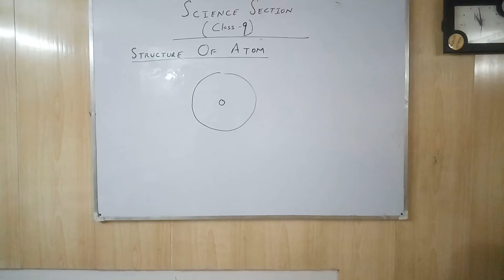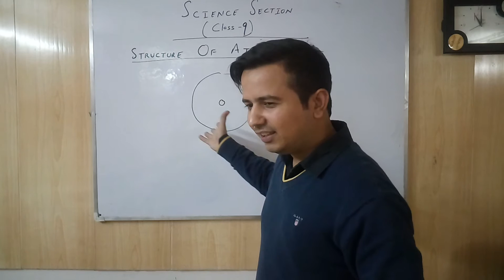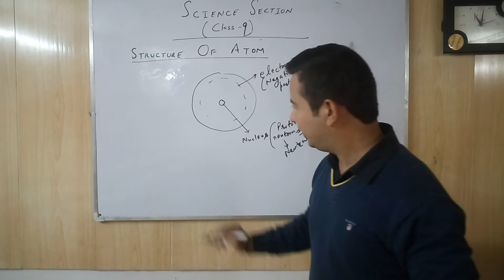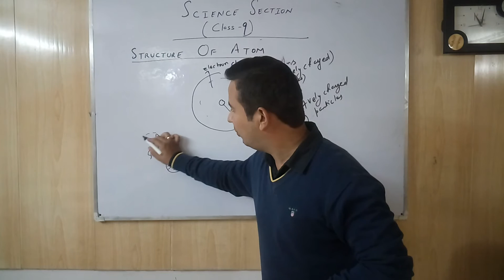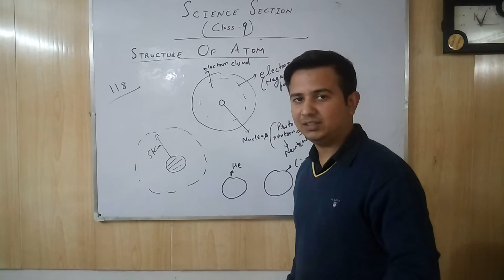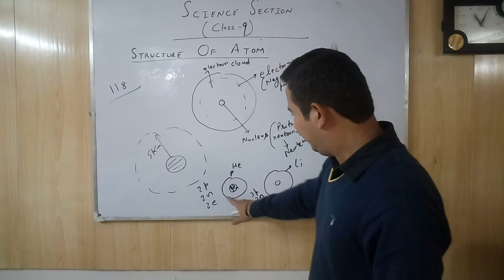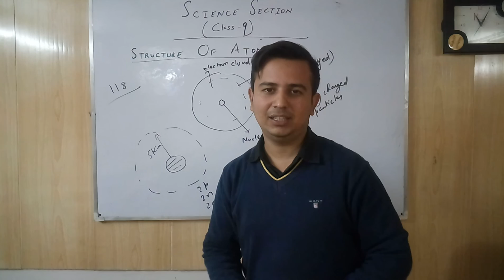Structure of ATOM (Video-2; By Professor Kay)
Is video mein aapko atom ki structure ke baare mein btaaya jayega. Ek atom k andar kya kya hota hai yeh jaanne ke liye is video ko dekhein.